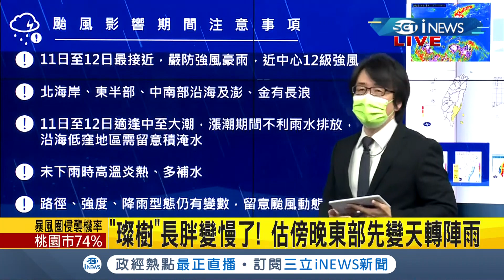iNEWS最新 強颱"璨樹"發布海警最快下午發陸警！ "璨樹"路徑緊貼台灣東海岸北上"週六至下週一影響最劇"仍不排除有登陸機會｜【台灣要聞。先知道】20210910｜三立iNEWS